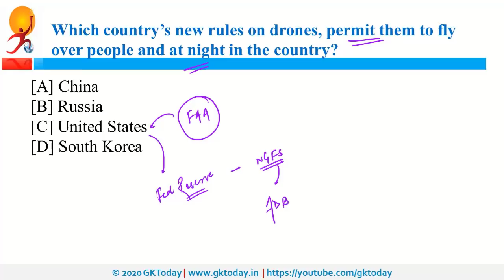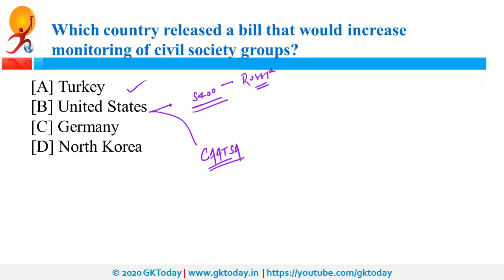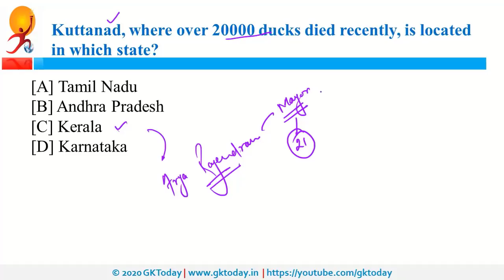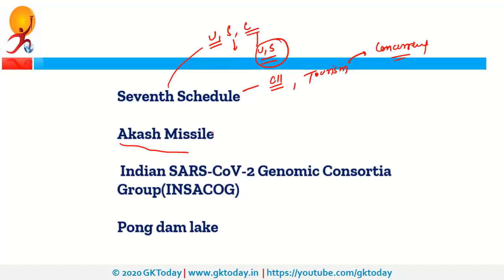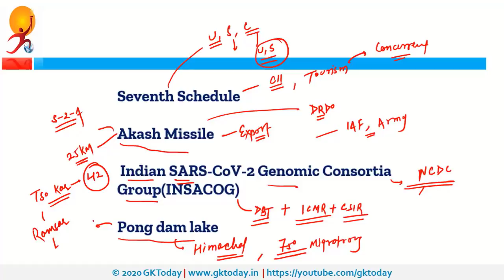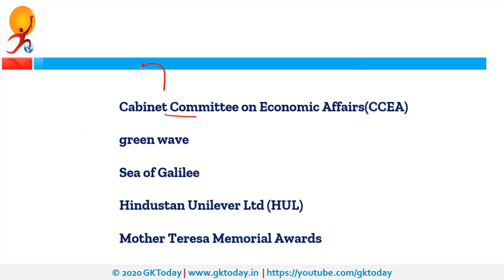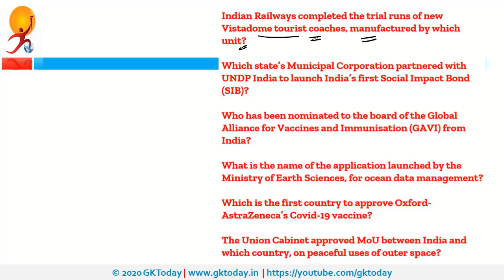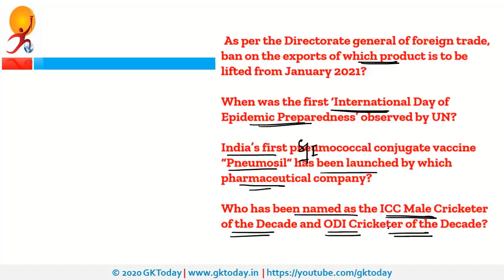Daily Current Affairs in English | 02 January 2021 | Current Affairs Today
Current affairs quiz 2020
Currentaffairs #2021 current affairs